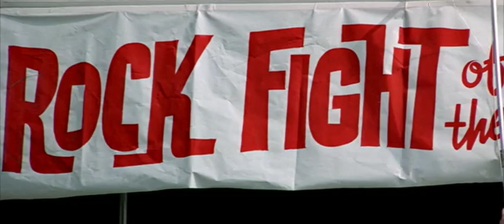Cheech & Chong Up In Smoke 1COMEDY SENCE INSIDE VAN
CHEECH & CHONG'S up in smoke comedy sence